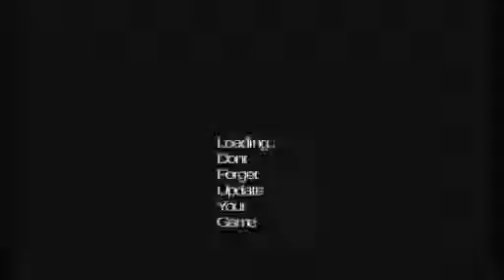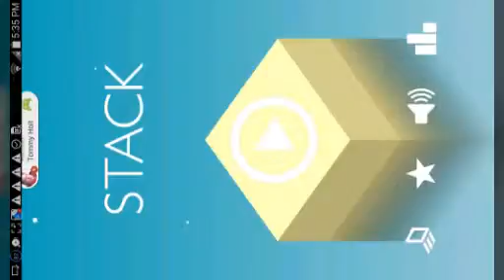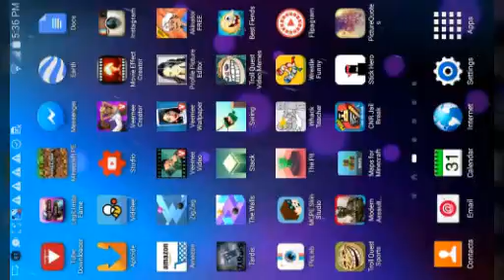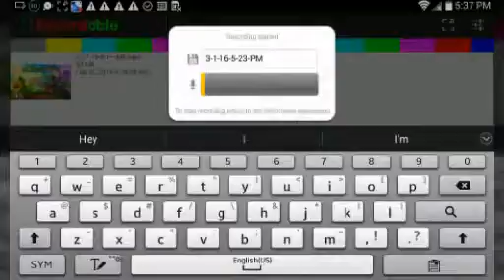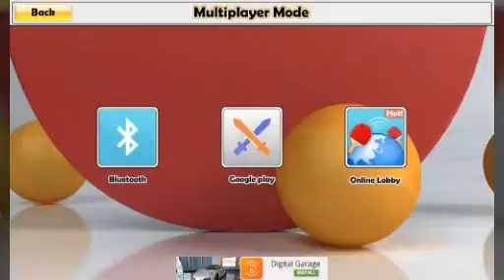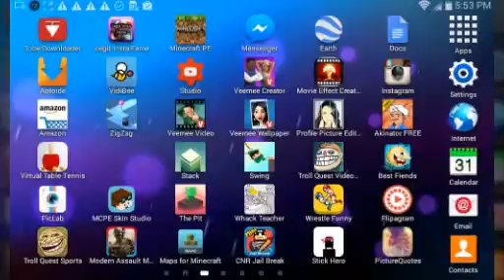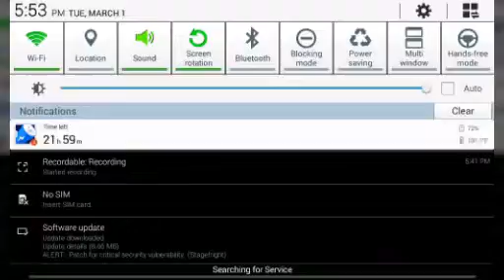1st anniversary special